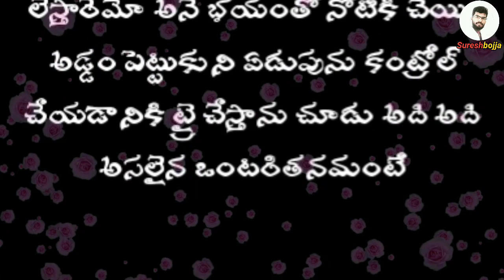telugu heart touching real stories || Sureshbojja || Telugu prema kavithalu